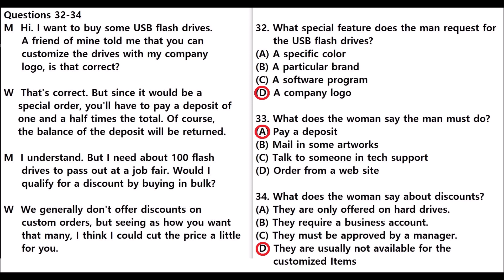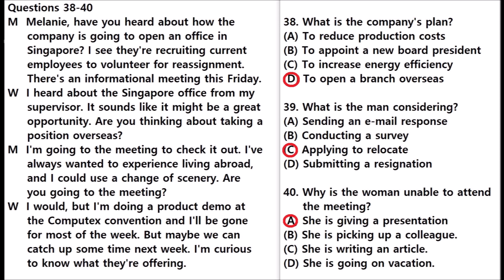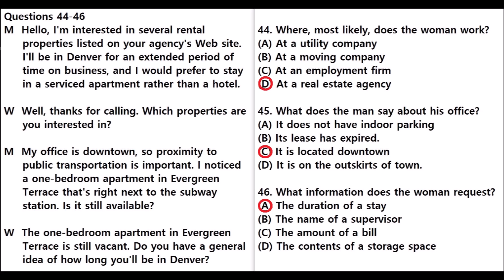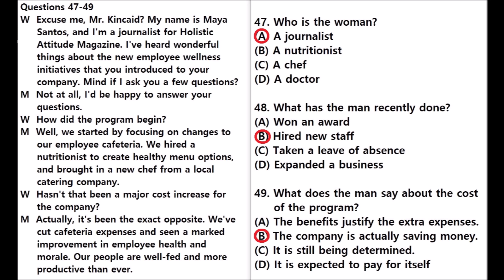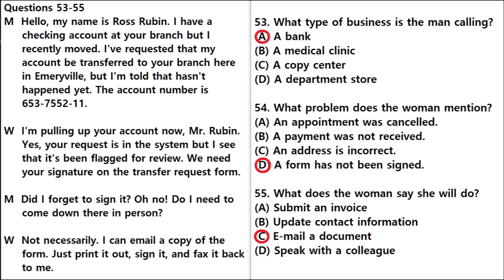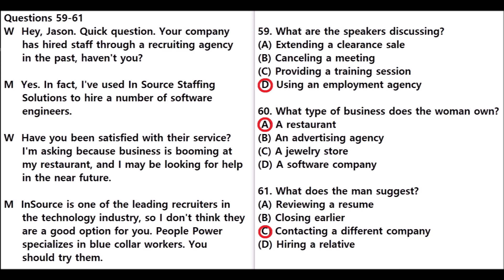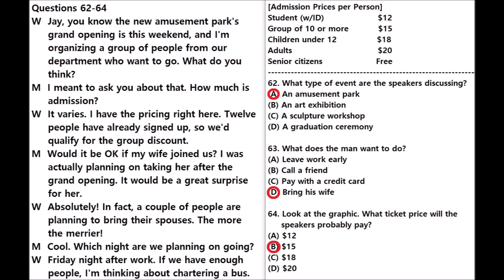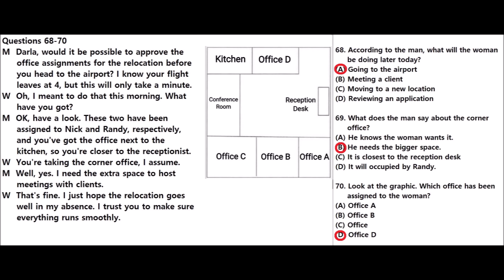Toeic LC Part3 問題と正答 SCRIPT リスニング(8)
PART3(8)